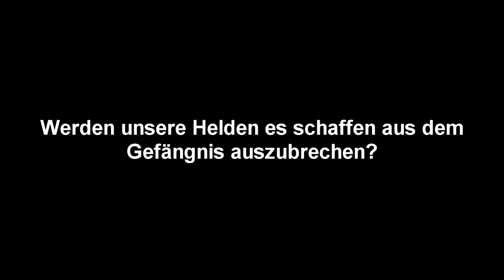Zwei Idioten spielen The Elder Scrolls Online Ep.85 - Auf Schleichmission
Unsere Spezialität!

Ein Spiel von Bethesda und ZeniMax Online Studios
Plattform: PC Version
Genre: RPG

Sprache:Deutsche Sprachausgabe,Deutsche Untertitel und Kommentare
Blind: Ja
Schwierigkeitsgrad: /
Sonstiges: /

In der großen Welt von Tamriel erheben sich zwei Helden um die Ordnung wieder herzustellen.
Alleine sind sie ein Nord und ein Ork.
Doch zusammen sind sie ein Nork!
Mit Schwerten, Äxten, Hammer, Bogen, Dolche und Flöten ziehen sie in los und helfen jeden, der das Pech hat ihnen über den Weg zulaufen.

DanieruLP und Darth Vages erkunden Tamriel auf ihre ganz eigene Weise und versuchen zusammen einen halbwechs funktionierenden Menschen zu bilden um sich durch das Spiel zu schlagen.
Und das sind nur einige Ausschnitte von ihren Abenteuern!